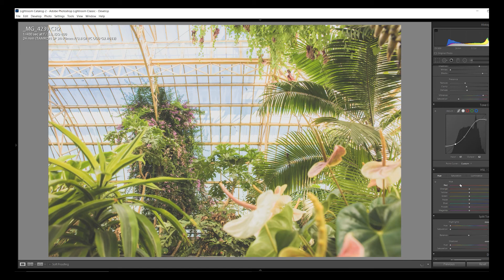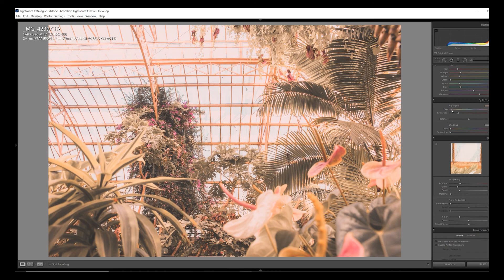Pink Lightroom Preset Tutorial | Lightroom Preset White Pink Filter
Learn how to create a pink preset in Lightroom. In this video see how to adjust settings in Lightroom to easily create a pink Lightroom preset photo filter to get a pink tone to your photos.